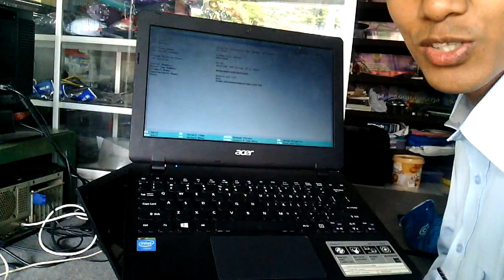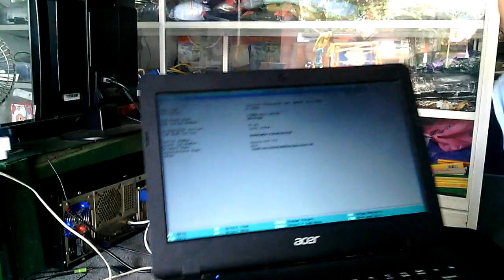Cara Masuk BIOS Netbook Acer Aspire E11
Cara Masuk BIOS Netbook Acer Aspire E11 - kemaren sempet bingung waktu mau setting bios acer aspire e11, ternyata settingan biosnya itu uefi, kalau dirubah ke legacy gak bisa guys, jadinya untuk masuk bios agak aneh sih, harus tekan F2 dulu baru power. biasanya kan power dulu baru f2 ya, kalau yang ini memang unik sedikit. coba ya cek videonya diatsa.